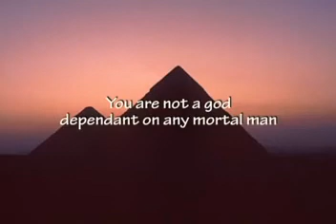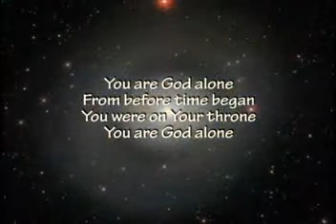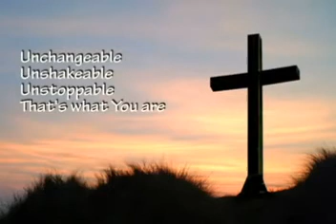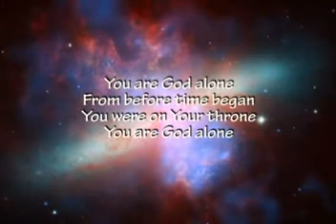You are God Alone by Phillips, Craig and Dean